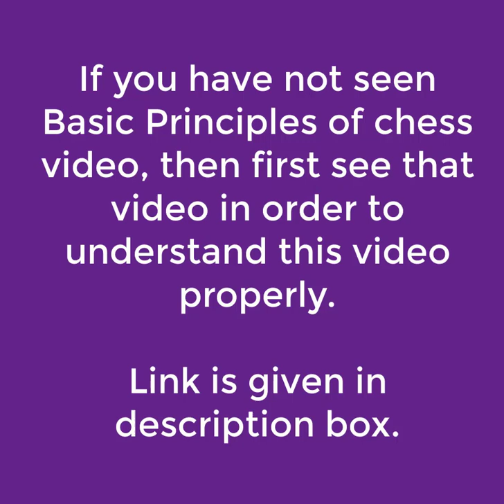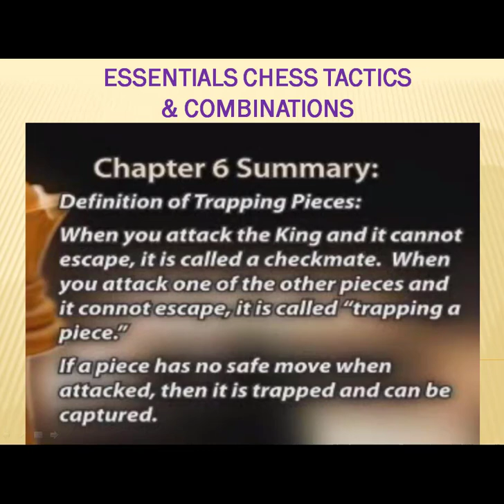26_Chess Tactics Tricks & Combination_Ch_06_TRAPPING PIECES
In this video, we will discuss Chess Tactics Tricks & Combination Chapter 06 TRAPPING PIECES.

Definition of TRAPPING PIECES.

Chess traps are moves which may tempt a chess opponent to play a losing move. Traps are common in all phases of the game; in the opening, some traps have occurred often enough that they have acquired names.

If you are totally new to chess please see below given playlist in order to understand chess rules & regulations clearly.

If you have not seen basic principles of chess video then First see that video, in order to understand this video correctly.